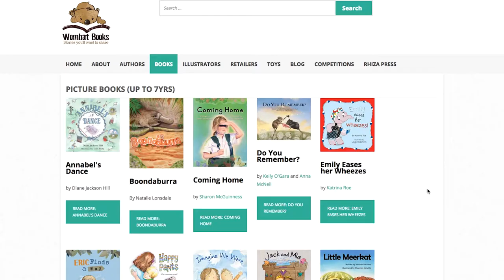Welcome to Wombat Books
Rochelle Manners, publishing director at Wombat Books, introduces the publishing house.